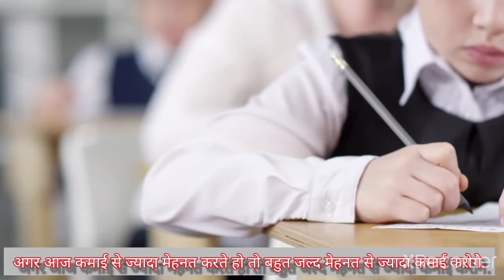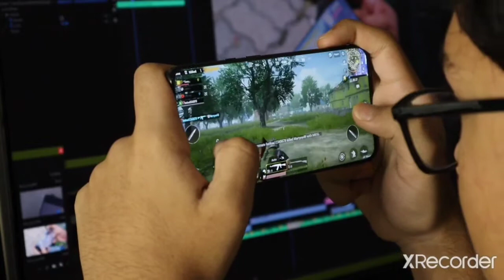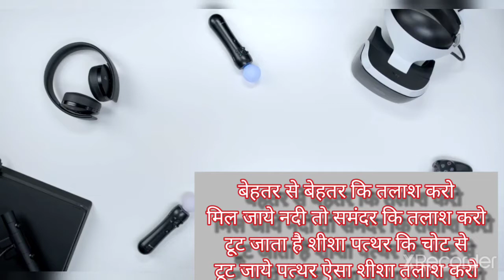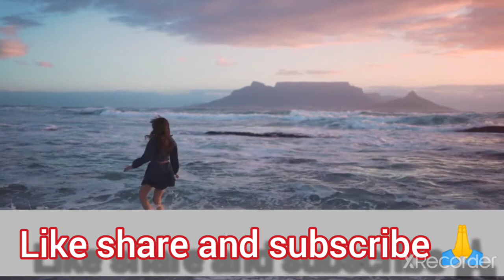Free Fire Ban 😱 In INDIA || 100 % true || kya free fire Ban hone wala hai😭😭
Kya free fire game ban hoga . Is video ko pura dekhe taki aapko pata chaal jayega ki free fire Ban hoga ya nhi.
Is video me ..me motivate karne ki koshish ki hu ..agar aap ko ye video achha lage toh .

Keep supporting ..thank you all